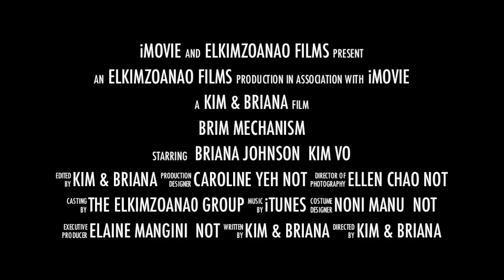Brim Trailer and Movie V1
School project of a chain reaction set up to feed fish
Trailer and Movie together